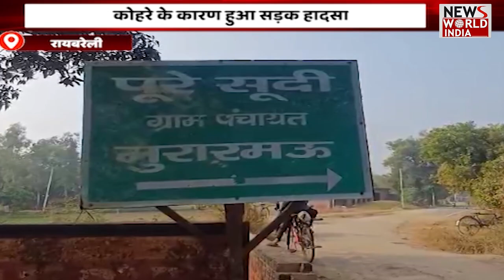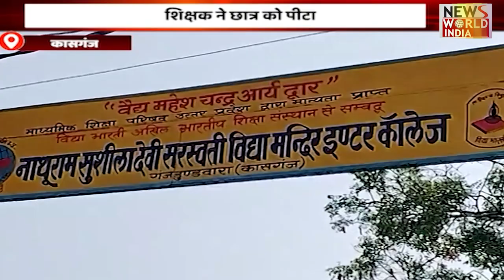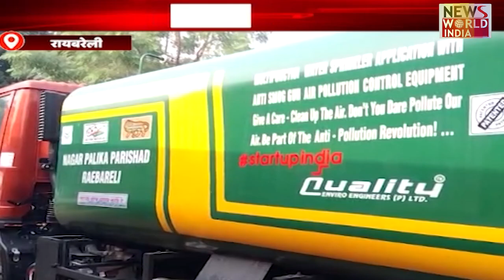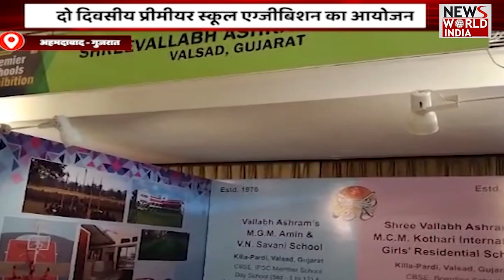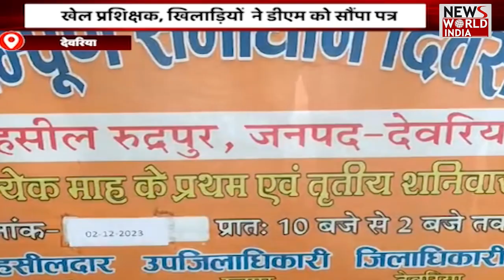देश और दुनिया की तमाम बड़ी खबरों का खास Bulletin | News Bulletin